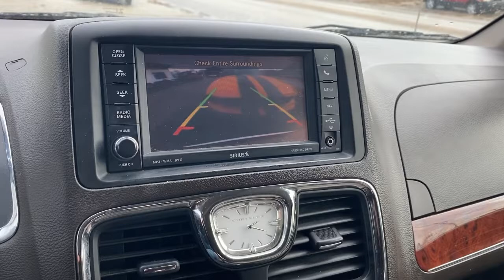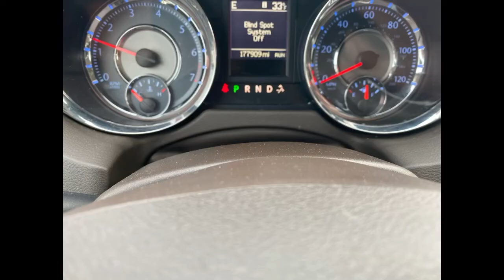2012 Chrysler town and country